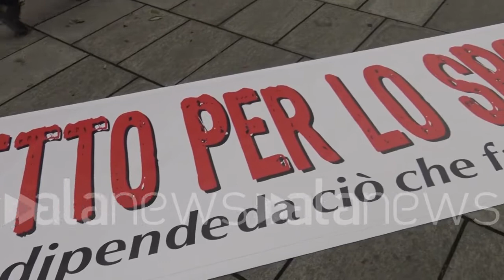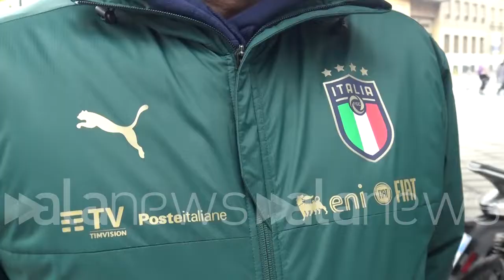Covid, lo sport lombardo chiede 'rispetto': "Siamo speranza di vita, se chiudiamo è la fine"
Flash mob davanti al Palazzo Lombardia: "È una sconfitta, ci sono famiglie senza lavoro"

 (Milano). Lo sport lombardo scende in piazza per un flash mob civile e rispettoso delle regole ma fermo e deciso nel chiedere alle istituzioni nazionali e locali "rispetto per lo sport". Diversi rappresentati delle varie associazioni sportive, presenti a Milano e non solo, sono 'scesi in campo' dandosi appuntamento sotto il palazzo della Regione Lombardia. Le testimonianze di istruttori, gestori di palestre e sportivi raccolte durante il presidio in Piazza Città di Lombardia. (Antonio Lopopolo/alanews)